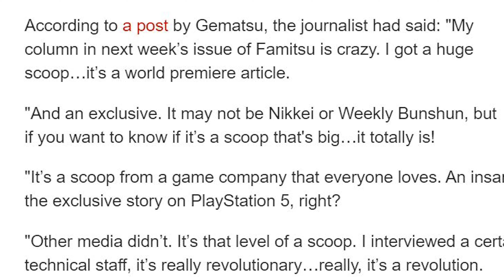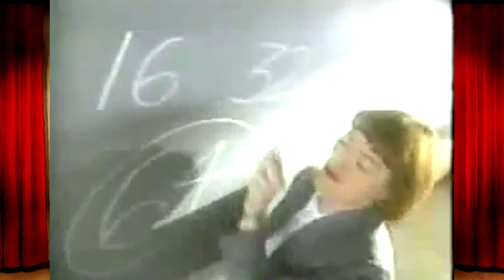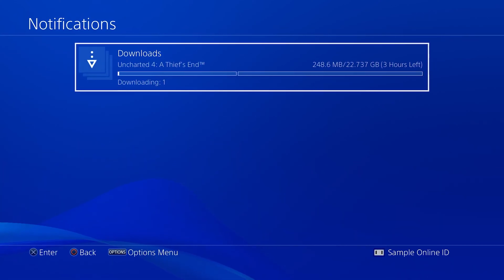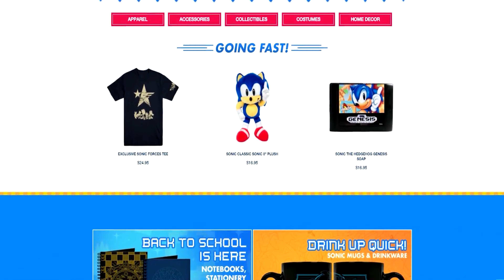Sega' Announcement 2020 - New Console or Something Else?! June 4th will be CRAZY!!!!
In this exciting video, I give my opinion on the video game industry and ask the question, is Sega ready to jump back into the console wars?  Give me an opinion as to what you think it'll be.